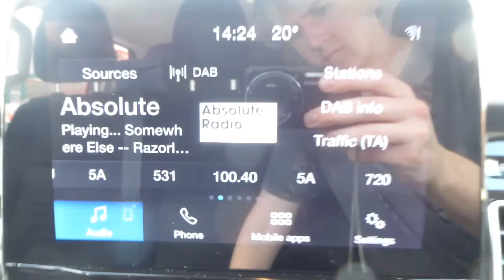109VOB Ford Transit Cutom DCiV Auto for sale in the West Midlands